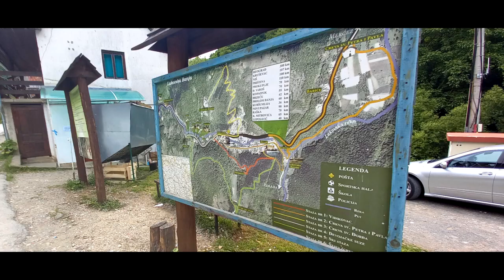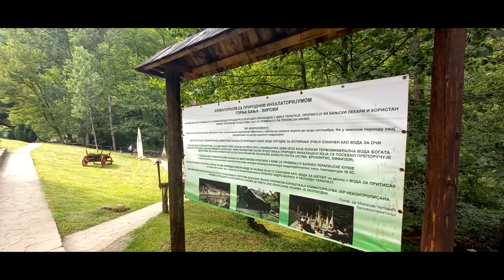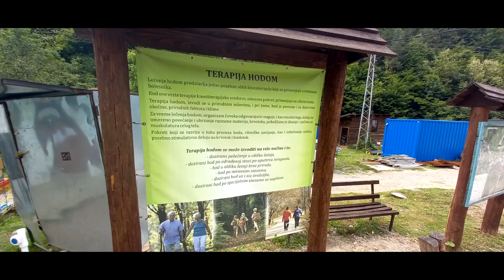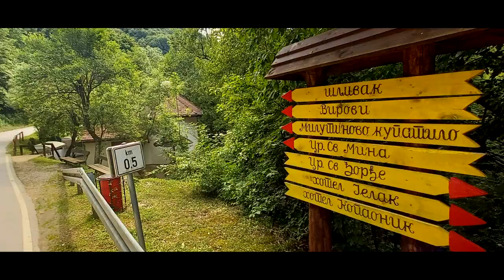Da li je LUKOVSKA BANJA idealno mesto za odmor? Putovanja po banjama Srbije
Turističke informacije o Lukovskoj banji. U ovom kratkom turističkom videu postavlja se 15 pitanja o različitim segmentima turističke ponude Lukovske Banje. Osim što postavlja pitanja video daje i odgovore te na taj način pomaže u donošenju odluke da li vredi posetiti Lukovsku Banju, odnosno u kojoj meri Lukovska Banja odgovara našim individualnim željama, potrebama i očekivanjima. Video daje odgovare na sledeća pitanja.
Veličina Lukovske banje?
Od kada postoji Lukovska banja?
U kakvom je trenutnom stanju Lukovska banja?
Koji je tip banje Lukovska banja?
Lekovitost Lukovske banje?
Metode lečenja u Lukovskoj banji?
Bazeni u Lukovskoj Banji?
Welness i spa centri u Lukovskoj banji?
Masaže, saune u Lukovskoj banji?
Ostali sadržaji u Lukovskoj banji?
Šetališta u Lukovskoj banji?
Izleti iz Lukovske banje?
Smeštaj u Lukovskoj banji?
Konfiguracija terena u i oko Lukovske banje?
Da li je Lukovska banja idealno mesto za boravak?